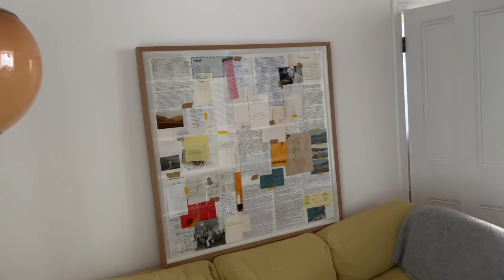Nesting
No Words Left - Hanakiv ft. Alabaster Deplume